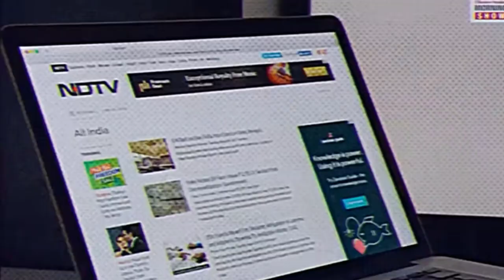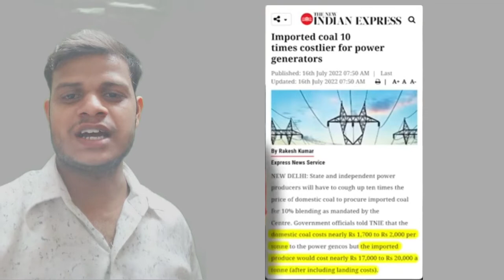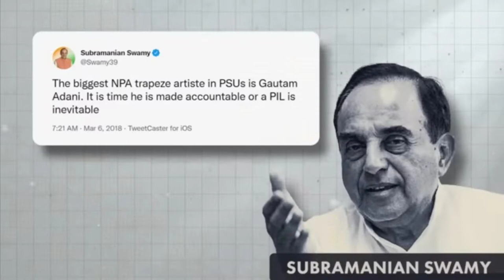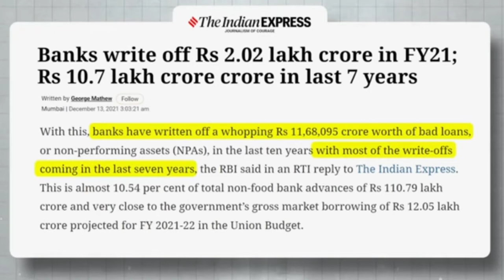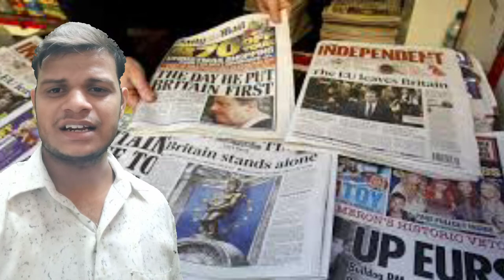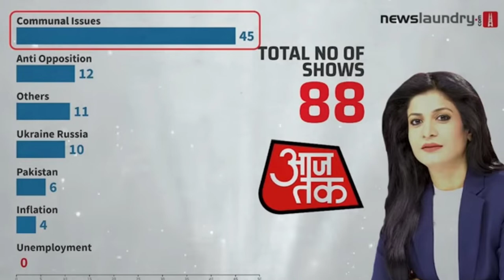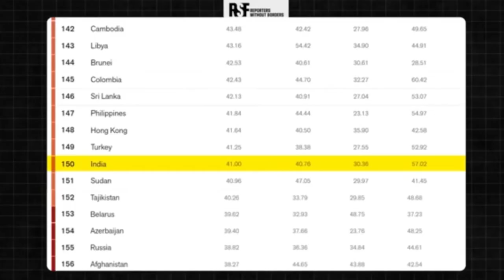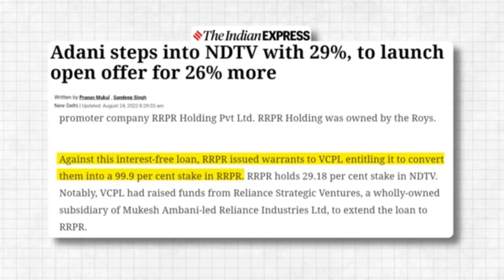Adani Purchase NDTV / Adani stake on ndtv / Yogesh Sharma